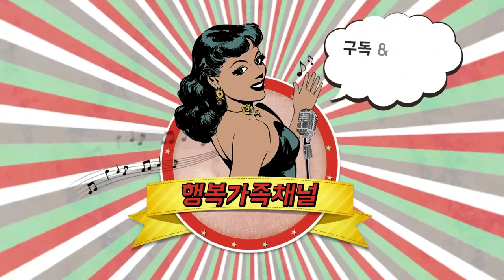시골가족먹방엄마아들(제주도 비자림&Bijarim Jeju Island)